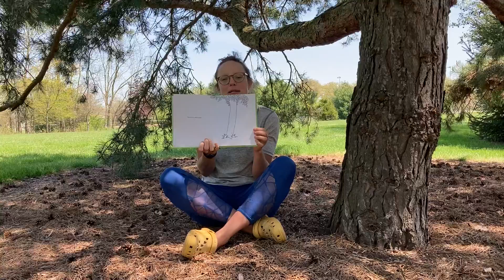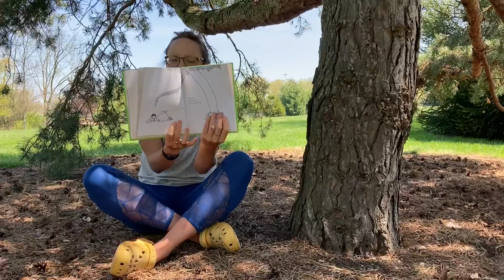Story Time with Teacher Kara- Quiet Place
Teacher Kara continues gratitude week by reading The Giving Tree by Shel Silverstein, (c) 1964 by Evil Eye Music, Inc.